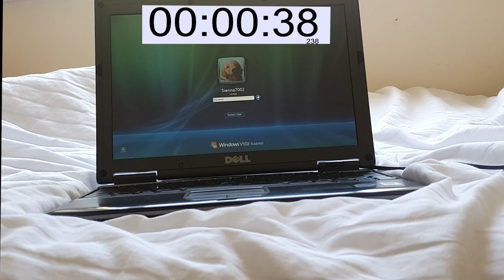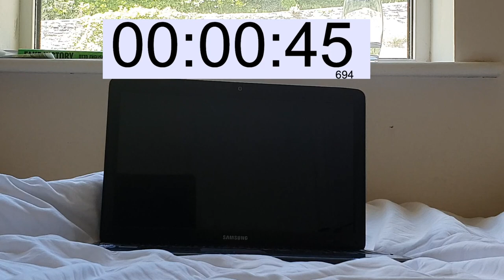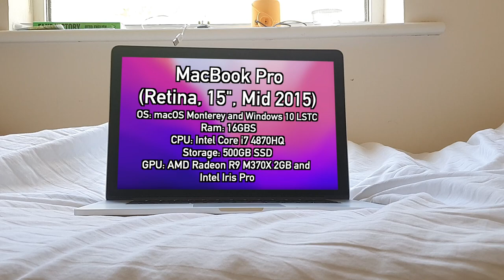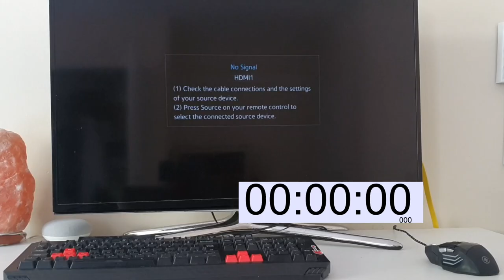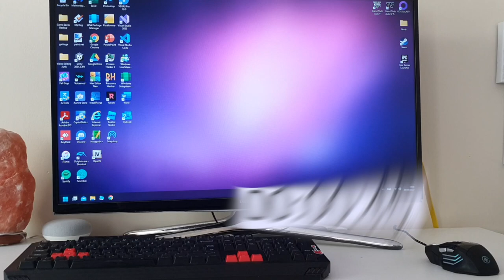My Computer Collection!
A video showcasing my computer collection
Socials + About Me: